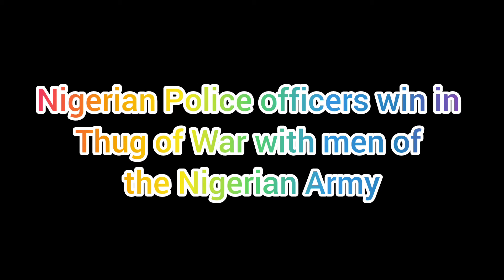Police VS Army (Winner Will Shock You)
Nigerian Police officers win in Thug of War with men of the Nigerian Army
The